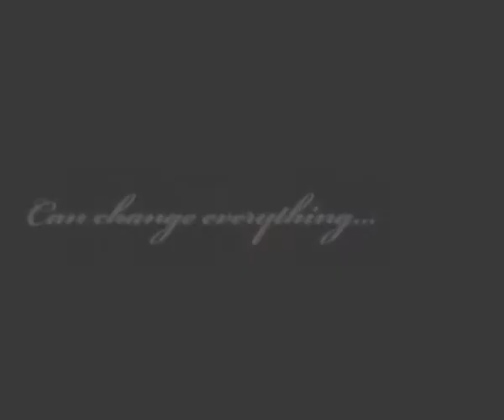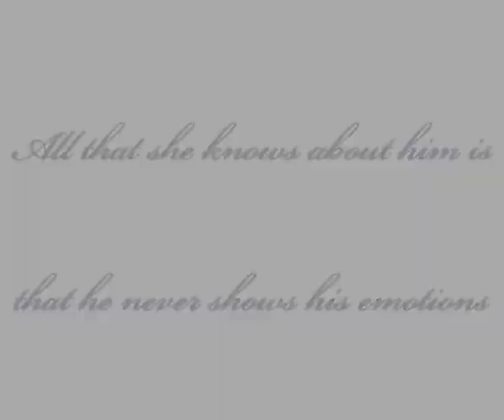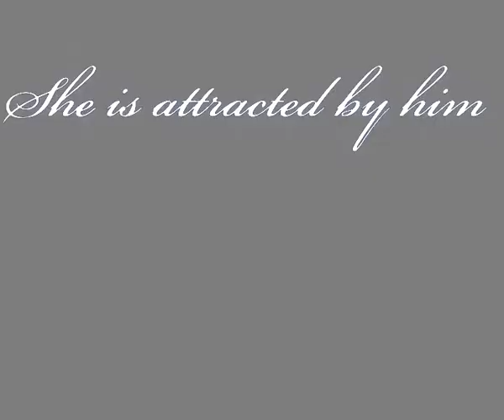new Trailer Troyella : =): Terrifying gaze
and because of that i am not doing them but i hope you like this one =)